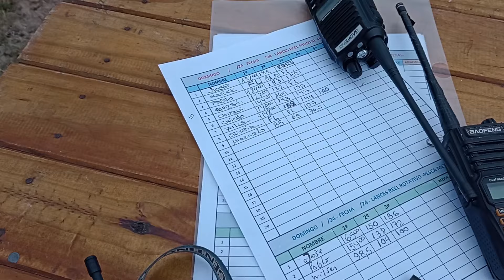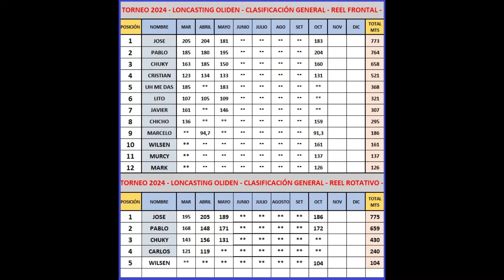LONGCASTING OLIDEN 2024 - FECHA 4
Domingo 13/10/24 estuvimos en Oliden para compartir otra jornada de Longcasting junto a muchos Amigos. Y despues compartir un Cordero al Asador.

                    Chuky Alba

                     pesca_metal666indio

Apoyo al Canal:  ALIAS:  PESCA.METAL